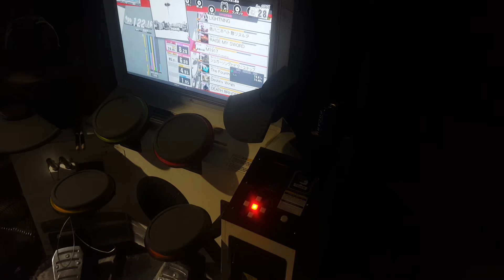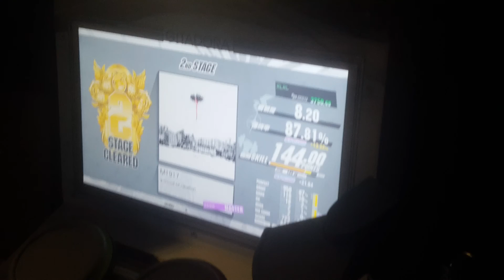[GITADORA TB Re:EVOLVE]M1917 MAS-D(8.20)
20161223
Busan MOFUN
첫판이라 너무 빨라서 다리에 힘이 좀 많이 들어갔네요 양해를 구합니다...